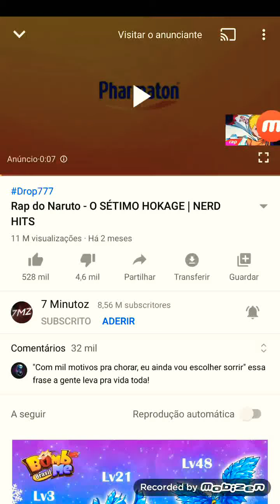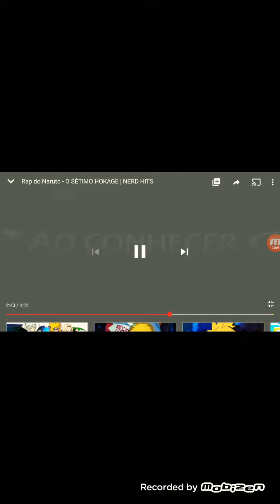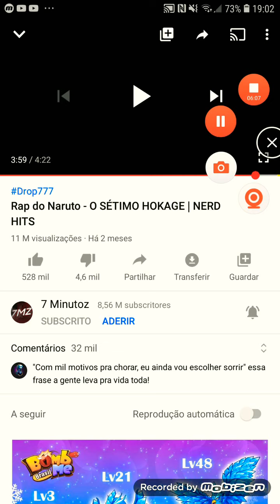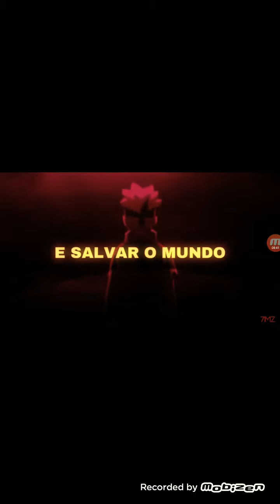Rap de Naruto versus rap de boruto qual é melhor?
Davi Sullivan player Silva Lima 7minutos